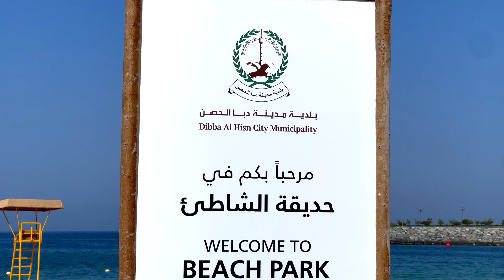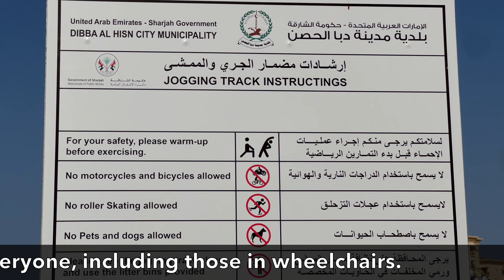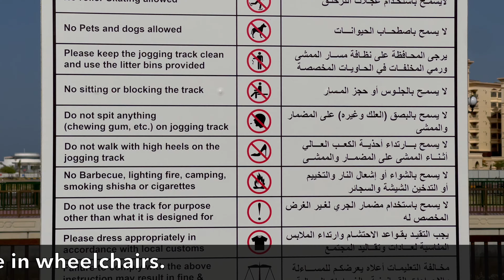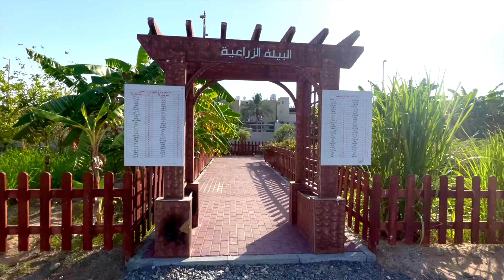Dibba Al Hisn Beach Park Dibba Sharjah UAE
Dibba Al Hisn is a small enclave of Sharjah located between Dibba Fujairah and Dibba Oman on the northeastern coast. Dibba Al Hisn City has a small population. It has two main roads. On one of them, you can see that one side consists solely of government buildings in the traditional Sharjah style of Arabic architecture. The other main road in Dibba Al Hisn is Corniche Street. Dibba Al Hisn Beach Park is beautiful with white sand and turquoise water.  The Beach provides a bathing area, sitting area, volleyball courts, shuttle courts, and a play area for kids. You can also find a jogging track and two outdoor gym areas at this location. Visitors can also enjoy the agricultural field near the Beach. Accessible to all, this beach welcomes everyone, including those in wheelchairs.

NOON
Please use the below CODE (for selected items only)
DR241
Applicable for AE & SA
Get 10% cashback, up to 50 AED/SAR for new customers.
Get 5% cashback, up to 10 AED/SAR for existing customers.

NAMSHI
DR24
All discounts are capped at 50 AED/SAR ($13.6 for QA, KW, BH & OM)